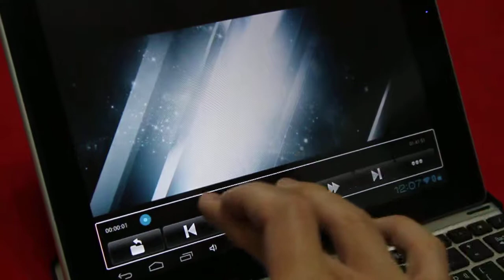MPGIO MV10 블루투스 키보드 단축키 활용